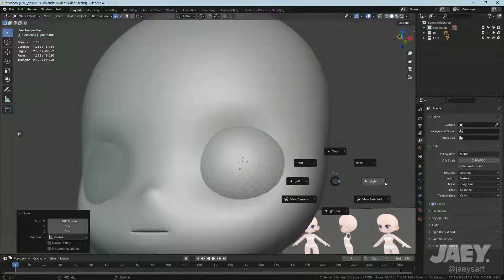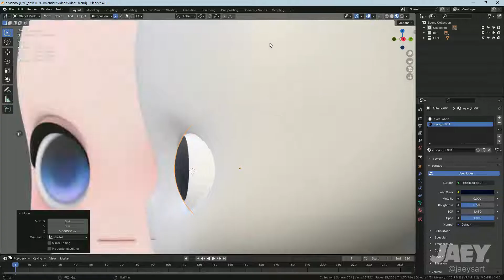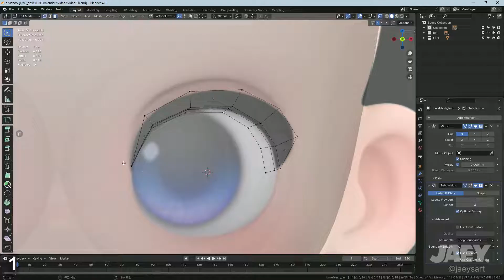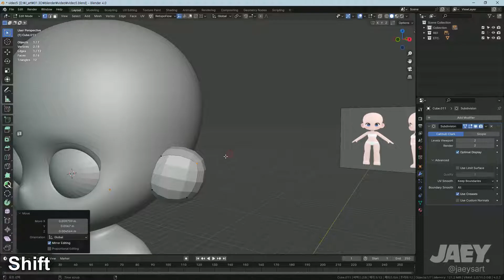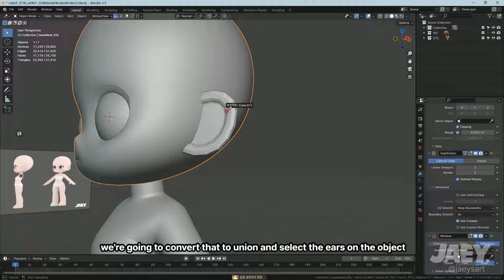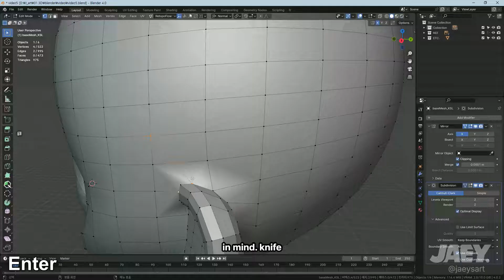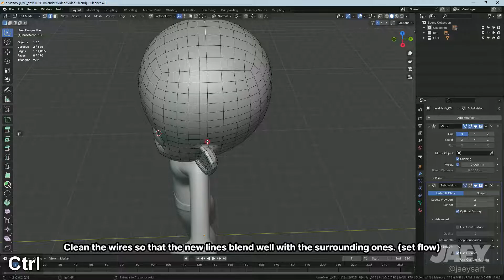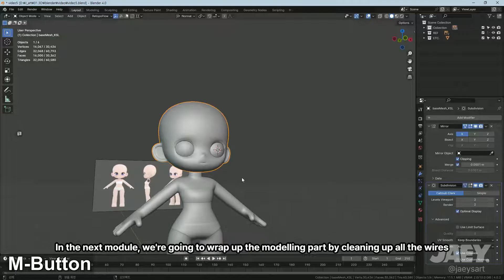Blender Character Modeling Tutorial | 05 Head Part 2